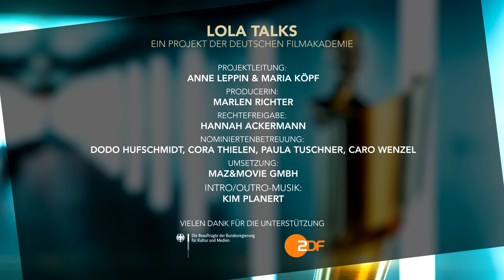LOLA TALK · Nominierung „Beste weibliche Hauptrolle“ · Sandra Hüller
Der LOLA TALK mit Sandra Hüller, nominiert in der Kategorie „Beste weibliche Hauptrolle” für ihre Darstellung der Gräfin Irma als Hofdame der Kaiserin Elisabeth in „Sisi & ich”.

Mit den LOLA TALKS stellt die Deutsche Filmakademie in Kooperation mit der Beauftragten der Bundesregierung für Kultur und Medien (BKM) und dem ZDF in den nächsten Wochen die diesjährigen Nominierten des Deutschen Filmpreis 2023 vor. Sie bieten einen exklusiven Blick hinter die Kulissen und die Möglichkeit, die nominierten Filme, ihre Gewerke und Protagonist:innen näher kennenzulernen.

Projektleitung · Anne Leppin & Maria Köpf
Producerin · Marlen Richter
Rechtefreigabe · Hannah Ackermann
Technische Umsetzung · Sophie Niethe
Nominiertenbetreuung · Dodo Hufschmidt, Cora Thielen, Paula Tuschner, Caro Wenzel
Umsetzung · maz&movie GmbH
Intro/Outro Musik · Kim Planert